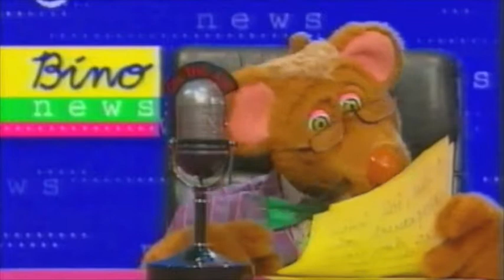Bino News mit C.Nagy alias Carolin Camera,1991